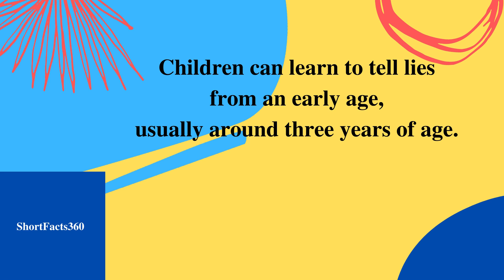Children Learn To Lie II Short Facts360 # 279 II